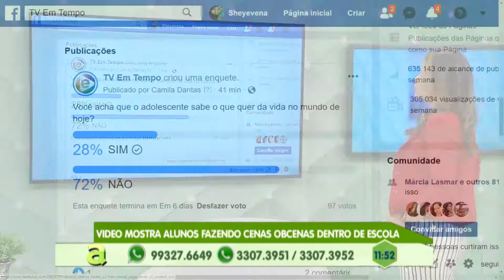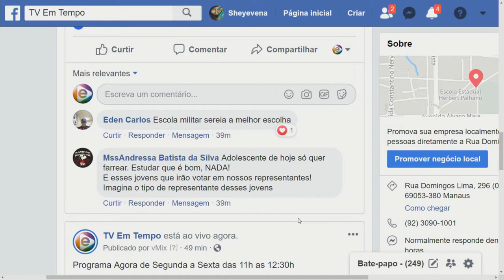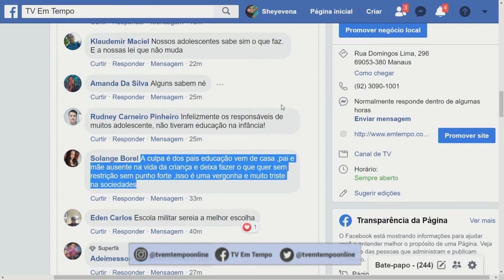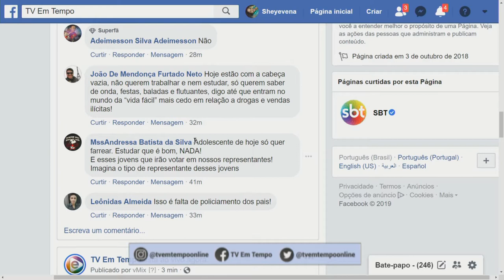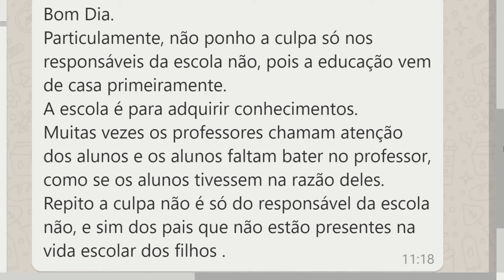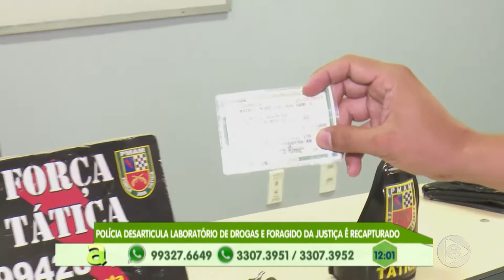Programa Agora (20.08.2019) 03º Bloco